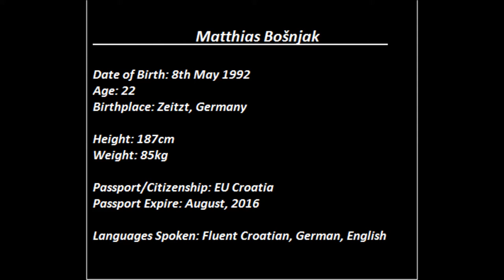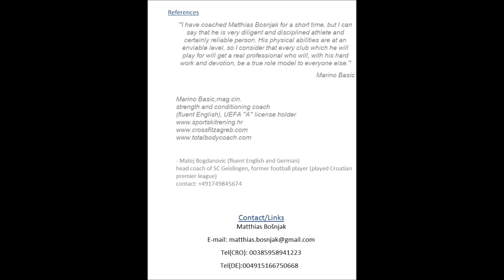Matthias Bošnjak Serbia-Beograd Football Trial 2014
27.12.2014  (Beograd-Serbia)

Player Number 7 ( Central Midfielder )